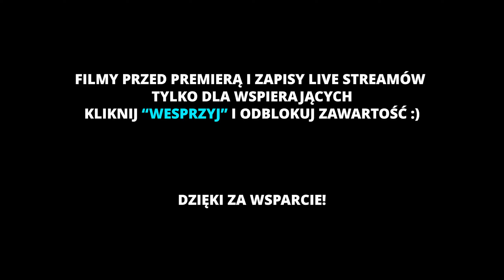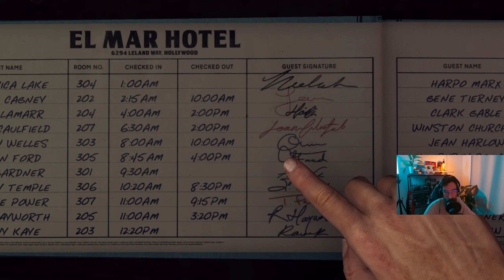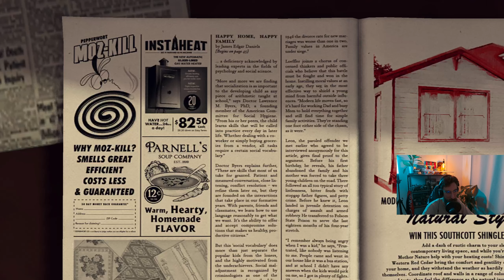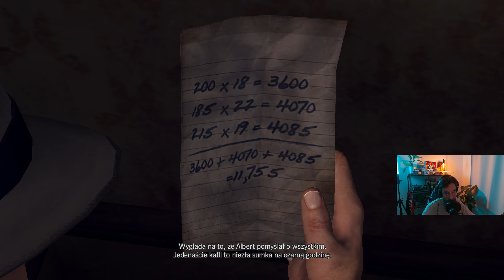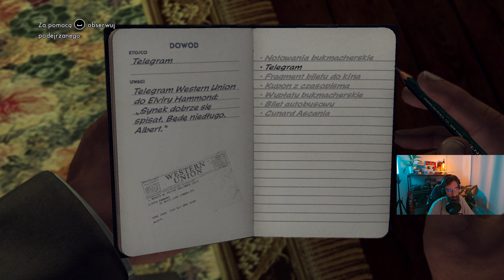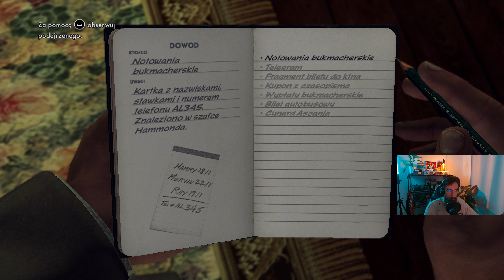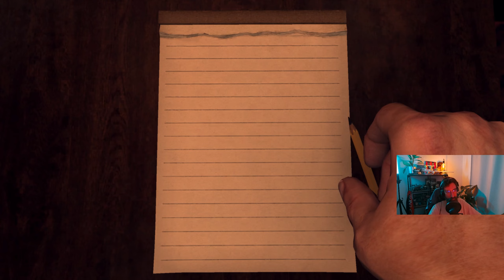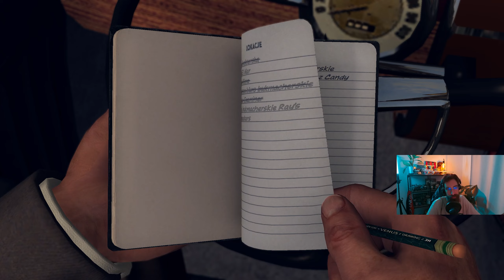USTAWIONA WALKA BOKSERSKA 🚨 L.A. NOIRE PL | odc. 13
🔥 Kliknij "WESPRZYJ" i odblokuj bonusy